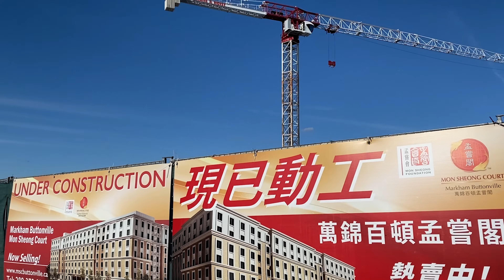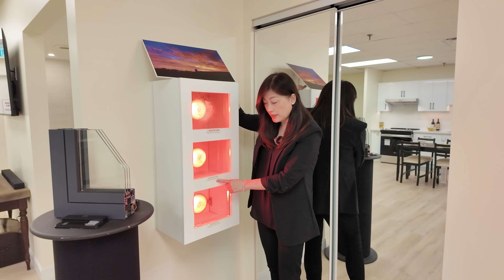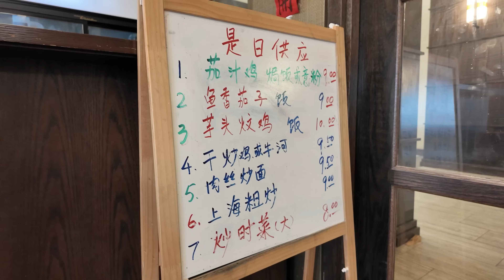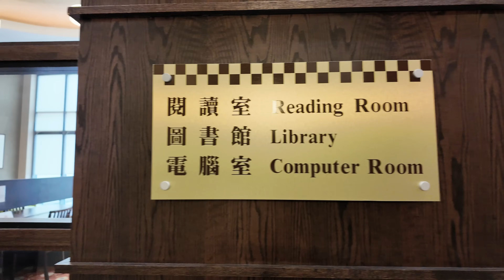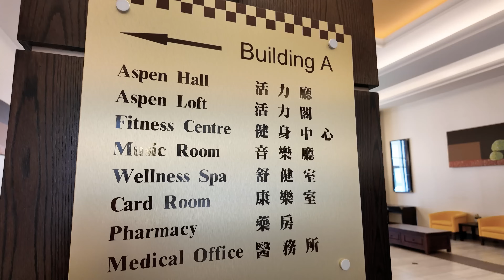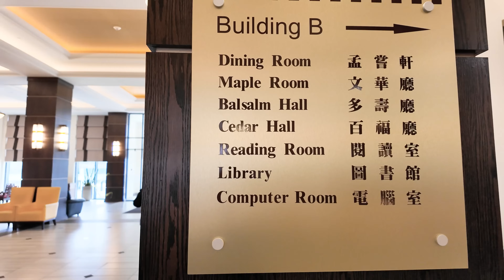Fanny專業推介｜退休想上樓？｜有咩好選擇？｜Markham萬錦｜黃金地段｜長者柏文大廈｜司機專車接送｜足不出戶都可以玩足全日｜大量特色貼心設計｜不假外求｜輕鬆嘆世界｜百頓孟嘗閣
知道有好多朋友去到某個年紀就開始諗：係咪應該賣左間屋，搬上樓好d呢？因為可能開始膝頭痛行唔到樓梯，又或者仔女已經各自成家立室，無需要住咁大間屋，唔想打理咁多野，得閒梗係想去下旅行，坐下郵輪，輕輕鬆鬆享受下退休生活。今日我哋就介紹一種可能你無諗過嘅產品俾你，佢唔係一般嘅普通condo, 係專為55歲以上朋友而設嘅Apartment， 單位無論設計或用料，大廈嘅設施活動等等都非常貼心，今日就帶大家一齊去睇吓！

*** 購買單位時記得表示有睇【Fanny專業推介】嘅影片介紹，可免費升級，獲得廚櫃升降架一個。

項目名稱：
萬錦百頓孟嘗閣

展銷中心：
115 Apple Creek Blvd, Unit # 5

七天營業中午12:00-下午5:00

Fanny Lee
Broker, B.A.(Hons)
RE/MAX Excel Realty Ltd., Brokerage

微信: fannyleelife